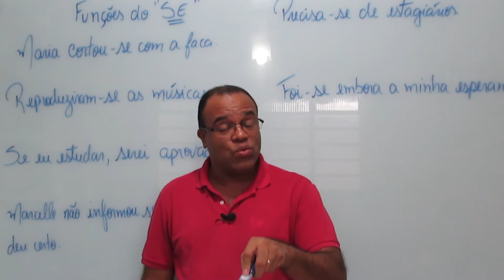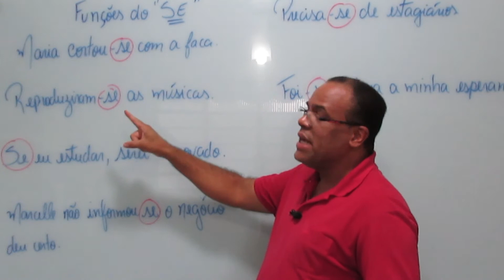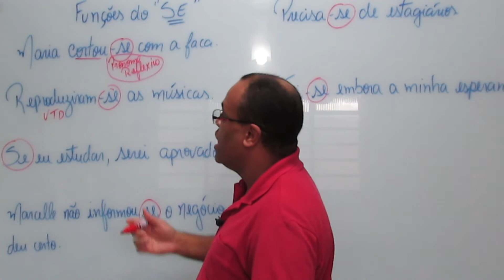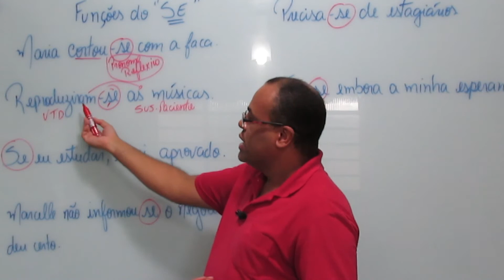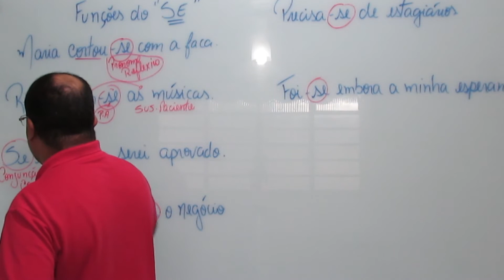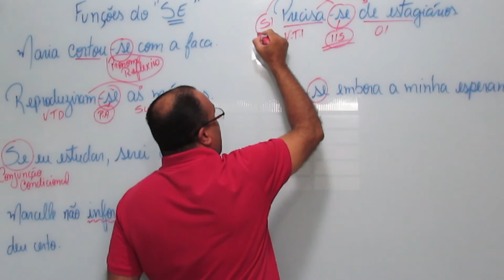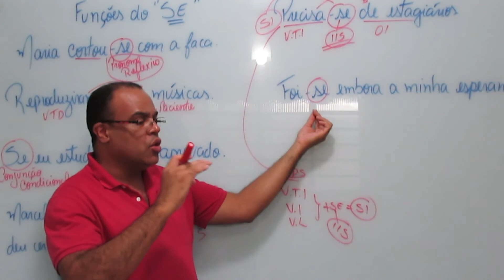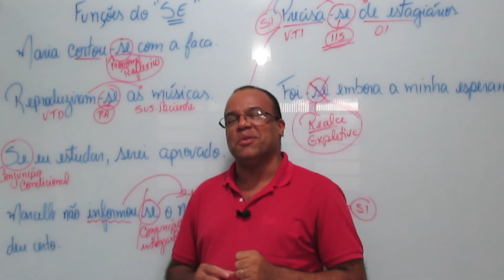[Descubra Agora] Quais as FUNÇÕES da PALAVRA 'SE'? Dicas de Português Sobre a Palavra Se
Na aula de hoje, veremos várias funções que o pronome "SE" exerce. Não perca este vídeo por nada, pois está muito bom.

😍 Uma Nova Maneira para Aprender Verbos

😉 Faça agora meu Curso 100% Grátis de Verbos e Ganhe de Bônus 2 Materiais Extras

💎 Curso de Gramática + Interpretação + Redação
Por um Preço que cabe no seu bolso

Olá, Tudo bem com Você ?
Fico Feliz em vê-lo por aqui

Eu me chamo Marcelo Marques e estou há mais de 20 anos ajudando pessoas como você a aprenderem Português para Vestibulares, Concursos e Enem

Agora na Internet espero te ajudar também.

Bons estudos, Guerreiro (a).

👇 Pegue AQUI O SEU E-BOOK (10 MANEIRAS PARA FAZER UMA BOA REDAÇÃO) ACESSE

Quais as FUNÇÕES da PALAVRA 'SE'
Dicas de Português
Dicas sobre a Palavra Se
Funções do pronome SE
Funções do SE
Pronome SE
Aula Sobre a Palavra Se
Qual a função do pronome se
Uso do Se Gramática
Aprenda os usos do Se
Gramática com Marcelo Marques
Português para concursos
Valores do Se
se conjunção ou pronome
SE - Conjunção Integrante x Conjunção Condicional